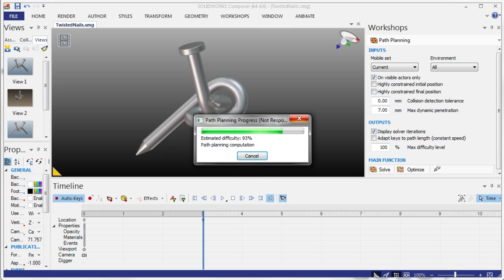Computer solving twisted nails puzzle (short)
Watch SOLIDWORKS Composer 2016 solving the twisted nails puzzle. This shows it finding the solution in 40x speed.